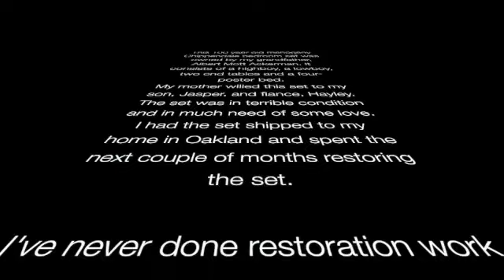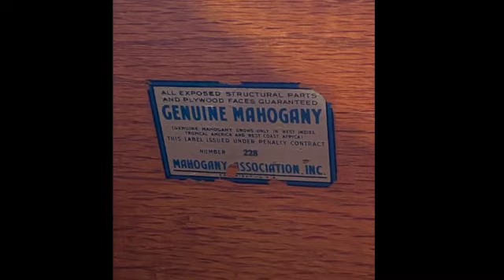100 Year Old Mahogany Chippendale Bedroom Set Restoration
A family heirloom was in very bad shape. I tried my hand at furniture restoration and made a video of the process.